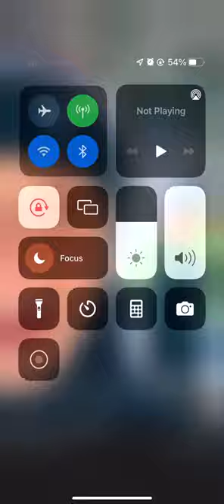Peeing while on a run video - Jessica Anderson